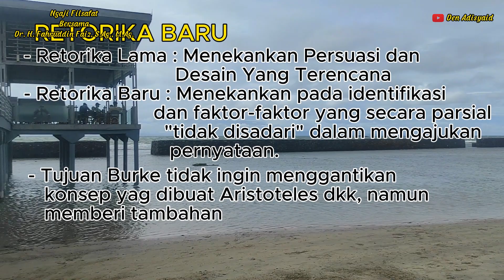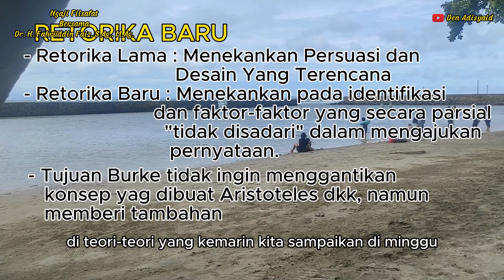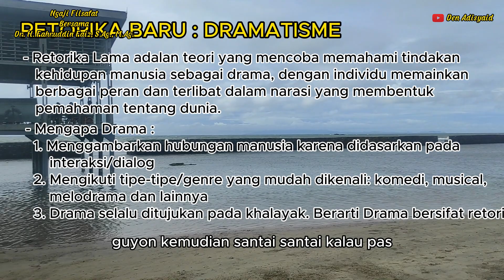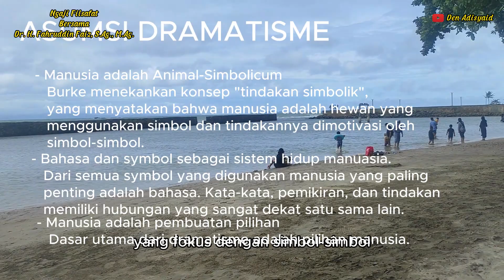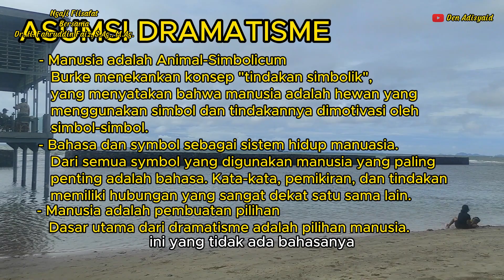Ngaji Filsafat Prinsip Dramatisme Dalam Interaksi Manusia Bersama Dr. Fahrudin Faiz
Asumsi dramatisme ini menyatakan bahwa manusia cenderung melihat diri mereka sebagai aktor dalam drama kehidupan mereka sendiri. Dalam drama, ada karakter (aktor), plot (cerita atau peristiwa), motif (motivasi), konflik, dan resolusi. Burke percaya bahwa kita menggunakan konsep-konsep ini untuk memahami interaksi sosial, hubungan antara individu, dan dinamika kekuasaan.
Asumsi dramatisme Kenneth Burke adalah bahwa manusia secara alami cenderung menginterpretasikan kehidupan mereka melalui analogi dengan drama, dan bahwa kita menggunakan struktur dramatis untuk memahami, merasakan, dan mengartikan dunia di sekitar kita.
Ngaji Filsafat edisi 422 di Masjid Jendral Sudirman Yogyakarta, @MJSChannel